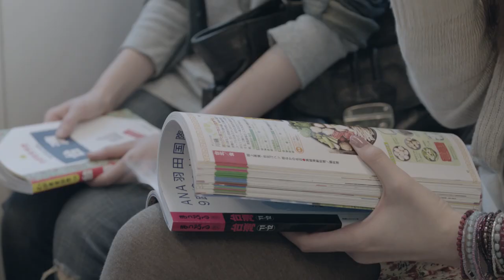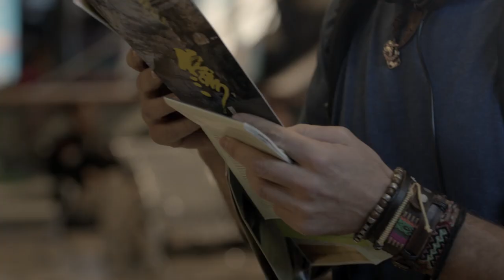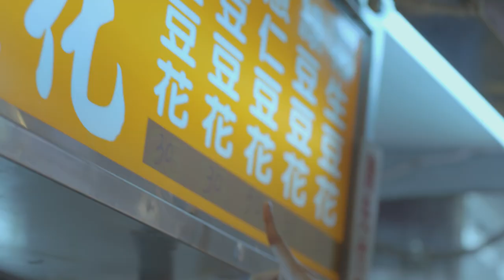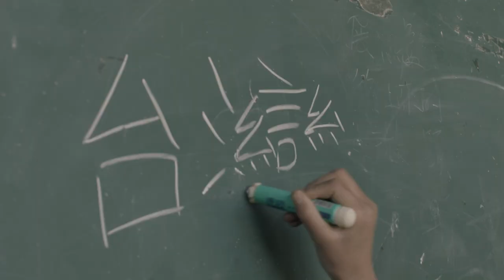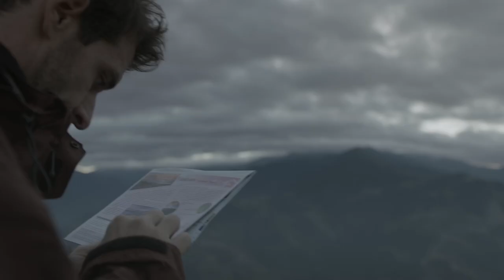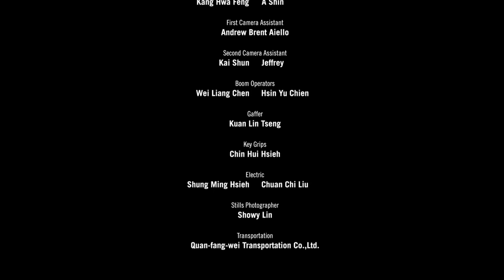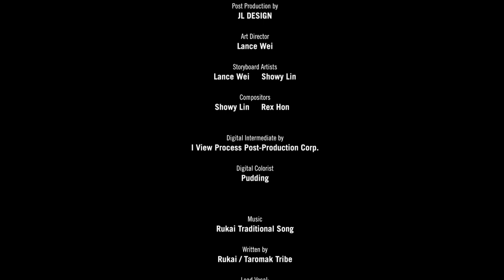2011 TTB Film “My Beautiful Island” Dir. cut - 台灣觀光短片 My Beautiful Island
One Journey, 4 Stories
台灣全球觀光形象短片 17分鐘 (完整導演版)

Director : JL

Writer : JL / Angela Moo
Executive Producer : Angela Moo

Director of Photography : Michael Fimognari

First Camera Assistant : Andrew Brent Aiello
Editors : JL / Angela Moo

Producer : Wei Hao Huang

MUSDM
Original Music : Rockid Lee / Wen Hsu
Sound Designer : Peter Pan
Sound Mixing : Rockid Lee

Casting : Sammily Wang / Ya Ching Chang / Shan Chiu
Stylist : Joyce Chang
Wardrobe : Funny
Makeup & Hair : Krista Wu

First Assistant Director : Edward Chu
Production Assistants : Dang Jhe Chen / Meng Ting Lin / Kang Hwa Feng / A Shin
Gaffer : Kuan Lin Tseng
Key Grips : Chin Hui Hsieh
Electric : Shung Ming Hsieh / Chuan Chi Liu

JL DESIGN

Art Director : Lance Wei
Storyboard Artists : Lance Wei / Showy Lin
Compositors : Showy Lin / Rex Hon
Stills photographer : Showy Lin

Masami Kamiyama
PPGroup